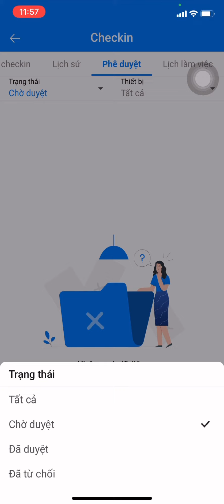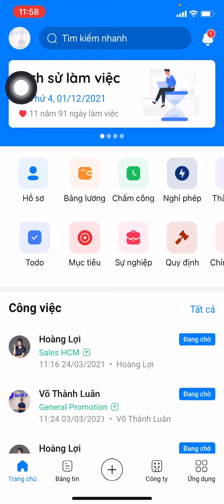[App Base HRM] 2. Hướng dẫn gửi Quên chấm công (Self-claim)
và chọn chuông thông báo để nhận thông tin đầu tiên khi Base có video về tính năng và sản phẩm mới.